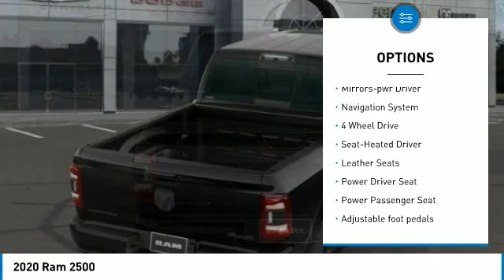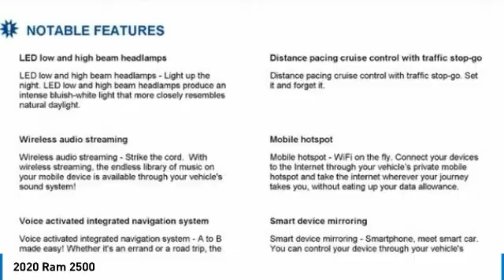2020 Ram 2500 Charlotte NC D215080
2020 Ram 2500